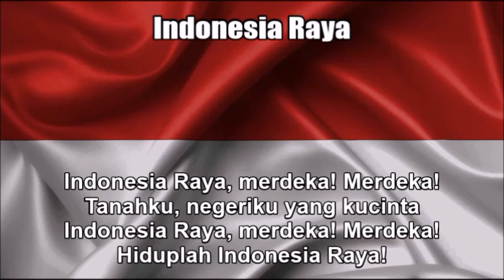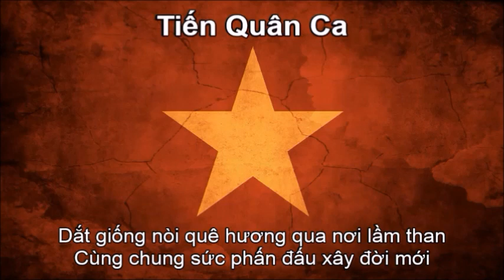Anthems of China, Indonesia, the ROK, Thailand, Malaysia and Vietnam (Nightcore Medley)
This is a Nightcore medley mix of the national anthems of China, Indonesia, South Korea (the Republic of Korea), Thailand, Malaysia and Vietnam that I combined from the previous uploads of individual videos. Before that I edited all the audio on Audacity by speeding up the audio. See each of the individual links at:

As a disclaimer I am still showing respect of each of the six anthems while I wrote down the original texts in their respective languages at the bottom so you can sing along with it. I just think this medley remix I made sounds great and liked the way it turned out.

TAGS INCLUDED: National Anthem, China, Indonesia, South Korea, Thailand, Malaysia, Vietnam, Nightcore, Medley, Lyrics (Website Category)